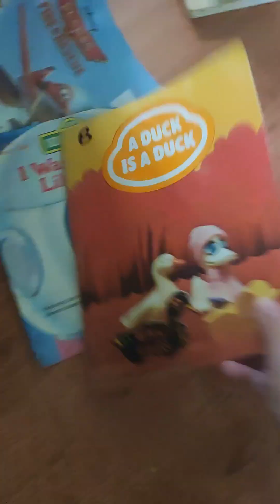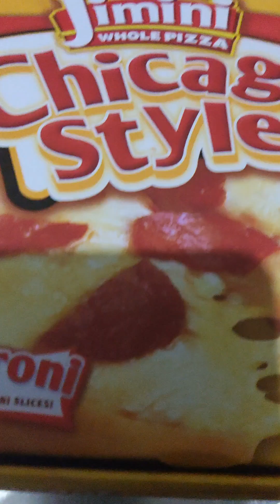A day in my life - Half day edition